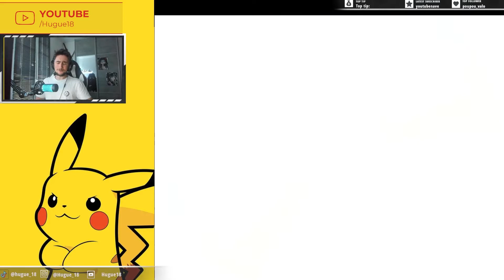Épisode 7 - Déjà La Ligue ! - Pokémon Re Union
Suite du let's play Pokémon Re Union,
Extrait d'un de mes lives Twitch.